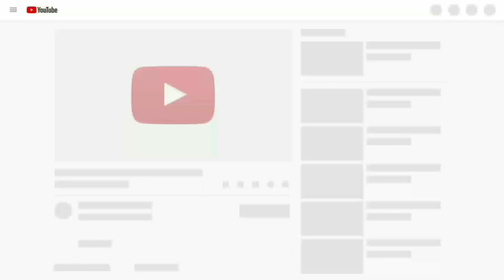Free Spirits (8D AUDIO) : Life is Strange 2 [EP2] Ost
mindsoothingmusic. sleepingmusic. study music.